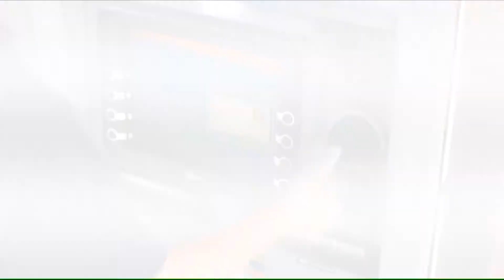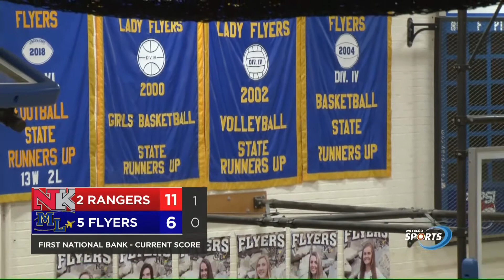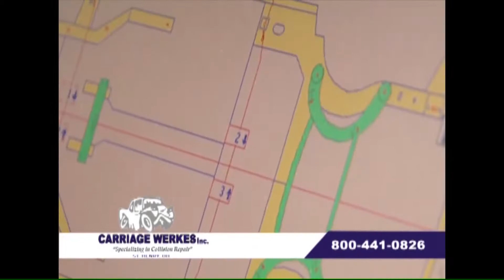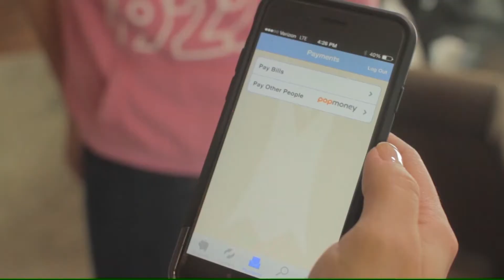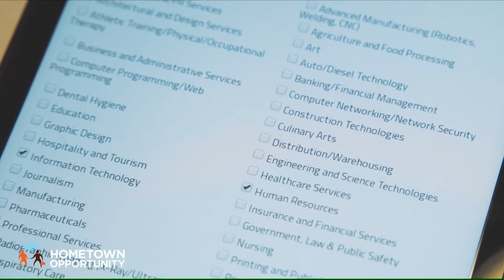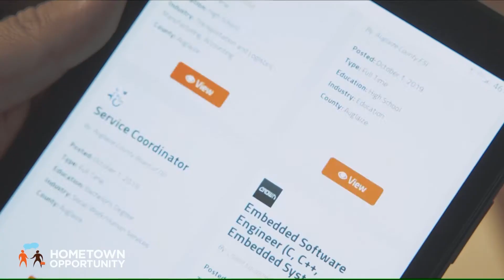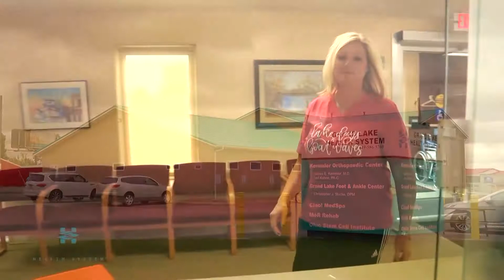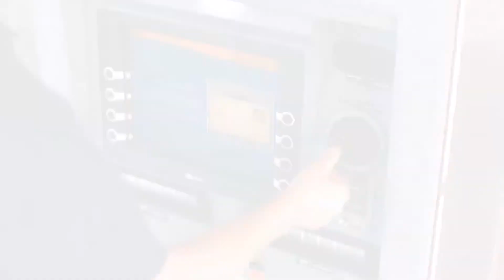New Knoxville at Marion Local Varsity Volleyball 10-15-2020